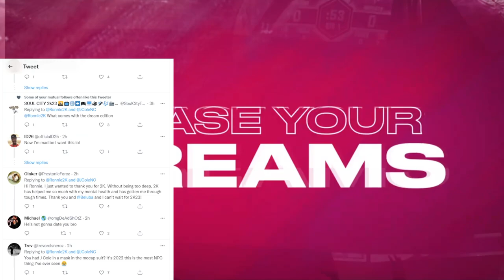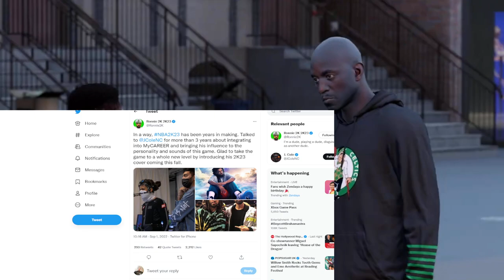NBA 2K23 NEW CITY CONFIRMED AND MY CAREER REVEAL